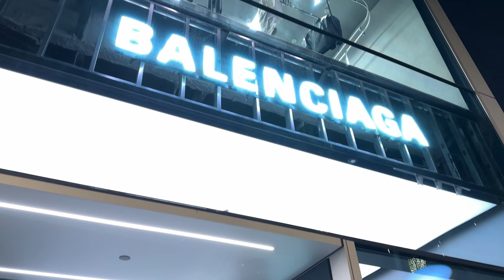🚶‍♂️SATURDAY NIGHT Beverly Hills CA Walking Tour (4K)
Beverly Hills Rodeo Drive is a renowned and iconic street located in the upscale city of Beverly Hills, California. It is known for its luxurious shopping, high-end boutiques, and glamorous atmosphere. Rodeo Drive is a symbol of luxury and style, attracting visitors from around the world who seek a taste of the high life.

The street is lined with designer stores, including famous fashion houses such as Gucci, Chanel, Prada, Louis Vuitton, and many more. It offers a wide range of upscale brands and products, making it a paradise for fashion enthusiasts and luxury shoppers.

In addition to fashion, Rodeo Drive also features exquisite jewelry stores, fine dining restaurants, and world-class hotels. The palm tree-lined street is impeccably maintained and exudes an air of elegance and sophistication.

Visitors to Rodeo Drive can expect a luxurious shopping experience, with impeccable service and a chance to spot celebrities and affluent individuals. The street is a popular destination for both locals and tourists who appreciate the finer things in life.

Whether you're looking to indulge in some high-end shopping or simply want to soak in the glamorous atmosphere, Beverly Hills Rodeo Drive is a must-visit destination for anyone seeking luxury and style.

Your support and engagement mean the world to us. And we appreciate you taking the time to watch our videos. Make sure to SUBSCRIBE TO OUR CHANNEL and hit that notifification bell🛎️ to stay updated on all our future adventures🚶🏻‍♂️ Dont forget to leave a comment below and let us know your favorite part of the video. Stay Conected!